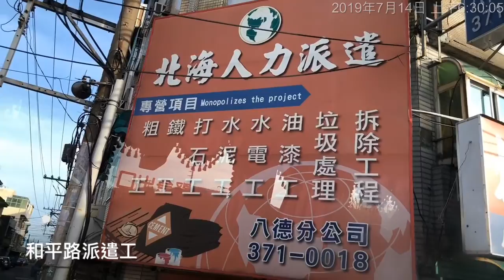八德廣行宮旅遊苗栗功維敘隧道進入步道盧明通iX拍攝1